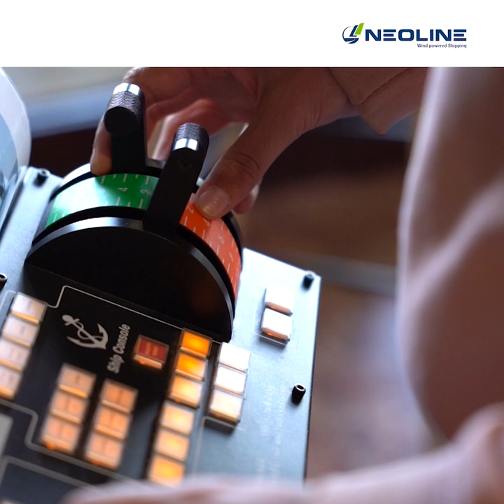[They say YES to Maritime Transport by Sails with NEOLINE] : Michel Desjoyeaux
[Ils disent OUI au transport maritime à la voile avec NEOLINE] : Michel Desjoyeaux :

"...[NEOLINE] C'est le genre de projet qui plairait bien à Darwin parce que celui qui survit n'est pas forcément le plus gros et le plus costaud, c'est celui qui arrive à s'adapter, notamment à s'adapter à l’enjeu de son époque..."

"...This is the kind of project that would have pleased Darwin because the one who survives is not necessarily the biggest and the strongest, it is the one who manages to adapt, especially to the challenges of his time..."

Interviewed on the occasion of the 1st edition of WIND FOR GOODS on September 21, 2021 in St Nazaire (France) with the active support of Disobey (shooting/video editing).

***NEOLINE is a french company that offers a sustainable maritime transport solution based on 136m ro-ro cargo ships with sail as main propulsion on a transatlantic route open to all shippers committed to the energy transition of their supply chain.

Thanks Michel Desjoyeaux!

***Il se trouve qu’on travaille sur le projet Neoline depuis quelques années déjà, sur la partie gréement avec le bureau d'étude Mer Forte. Donc forcément, je suis assez au courant du projet, de ses évolutions, de ses difficultés, de ses adaptations. Pour moi, ça fait partie des projets qui nous plaisent bien parce que c'est bien joli de faire avancer vite les bateaux à voiles de course mais cette énergie-là, elle est gratuite et disponible, il y a juste à se lever pour l'attraper, il faut un petit peu la canaliser ce n’est pas simple. C'est une belle transition, je trouve, d’utiliser notre savoir-faire de marin de course au large notamment pour aider le transport maritime à revenir à ce qu'il était. Alors peut-être pas tout de suite à 100% mais il ne faut pas oublier qu’il y a 100, 150 ans le transport maritime ne se faisait qu’à la voile. Ce n’est pas une innovation de mettre des voiles sur des bateaux de commerce c'est juste un retour à du bon sens. A chaque fois, on a essayé de les accompagner du mieux qu'on pouvait pour qu’aujourd'hui il y ait les annonces plus sympas qui soient faites, des chargeurs qui aient confiance dans ce système et dans ce modèle économique, parce que ce n’est pas juste un bateau à voiles, c'est un modèle économique qui va autour. On est loin des très gros porte-containers avec des milliers de boites dessus, on est plus dans le petit cargo qui s'adapte. C'est le genre de projet qui plairait bien à Darwin parce que celui qui survit n'est pas forcément le plus gros et le plus costaud, c'est celui qui arrive à s'adapter, notamment à s'adapter à l’enjeu de son époque. Arriver à faire du transport maritime toujours, bien sûr, parce que ça sera indispensable et que ça va le rester, mais c'est le niveau de pollution, de gaz à effet de serre, de souffre, de NOx et tout un tas de polluants, gaz carboniques en prime.

***We have been working on the Neoline project for several years now, on the rigging part with the Mer Forte design office. So obviously, I am quite familiar with the project, its evolutions, its difficulties, its adaptations. For me, this is one of the projects that we like because it's nice to make racing sailboats move fast, but the wind energy is free and available, you just have to get up and grab it, you have to channel it a little bit, it's not easy. I think it's a nice transition to use our know-how as ocean racing sailors to help maritime transport return to what it was. Maybe not 100% right away, but we must not forget that 100, 150 years ago, shipping was only done by sail. It is not an innovation to put sails on commercial ships, it is just a return to common sense. Each time, we have tried to accompany them as best we could so that today there are nicer announcements that are made, shippers who have confidence in this system and in its economic model, because it is not just a boat with sails, it is an economic model that goes around. We are far from the very large container ships with thousands of containers on board, we are more into a small cargo ship that adapts. This is the kind of project that would have pleased Darwin because the one who survives is not necessarily the biggest and the strongest, it is the one who manages to adapt, especially to the challenges of his time. Of course, we will always have to use maritime transport, because it will be essential and will remain so, but eventually the level of pollution, greenhouse gases, sulphur, NOx and a whole host of other pollutants, including carbon dioxide, will have to be delt with.